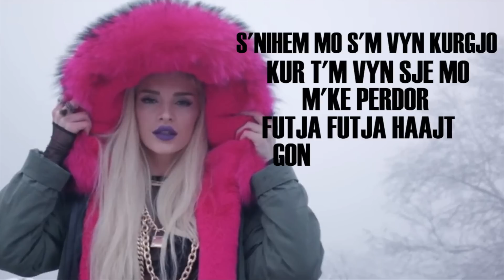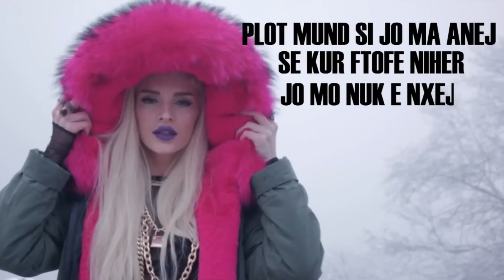Era Istrefi - Bonbon Karaoke, Lyrics, Instrumental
E.K Videography